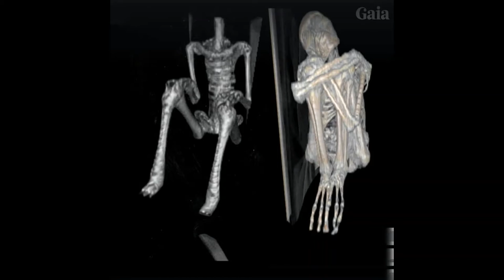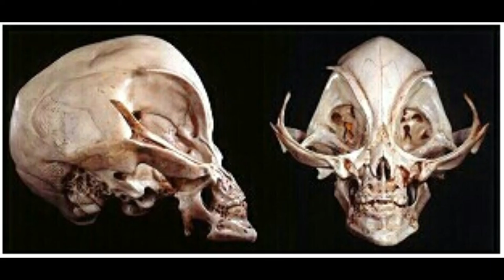عجائب و غرائب 37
UFO
OVNI
PARANORMAL
Les prédictions sélectionnées présentent le problème suivant :

الملائكة
الروح
النفس
الجن
الجان
الكائنات الفضائية
المخلوقات الفضائية و السماوية
الصحون الطائرة
الاطباق الطائرة
الخالدين
ابليس
الشياطين
الحيونات الغريبة
الكائنات الغريبة
الوحوش
العمالقة
 الاقزام
الجنيات
الحية
التاريخ الهجري الحقيقي
القدور الراسيات
المستنسخون
التهجين
التخفي
شعاع الموت
حرب النجوم في القران
الساعة
حقيقية القمر
السيارات
 الاشغال اليدوية